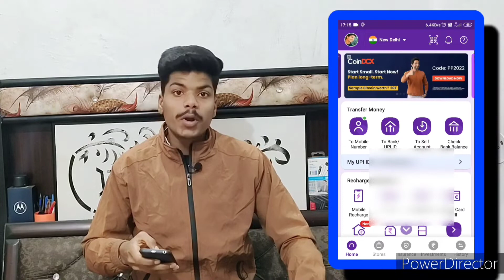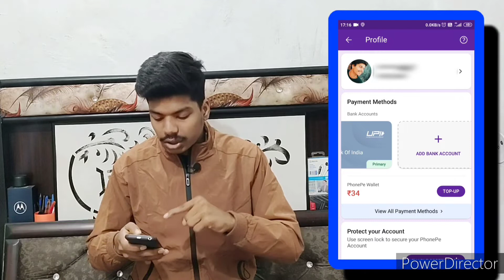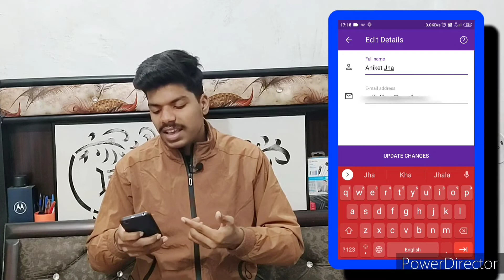phonepe account manage kaise kare | phonepe Mai profile photo kaise lagaye | phonepe name edit kare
I will definitely try to solve your problems as
soon as possible